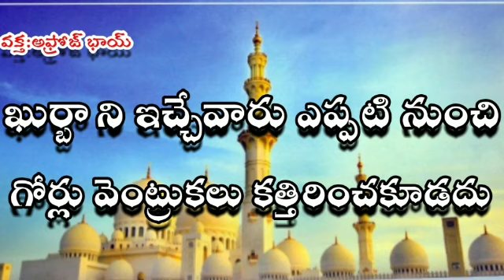ఖుర్బానీ ఇచ్చేవారు ఎప్పటినుంచి గోర్లు వెంట్రుకలు కత్తిరించకూడదు